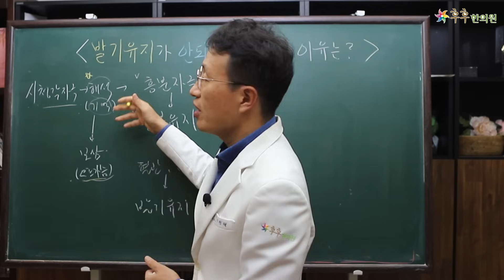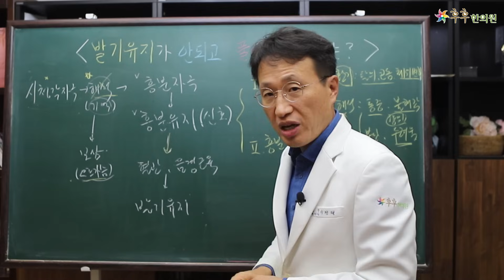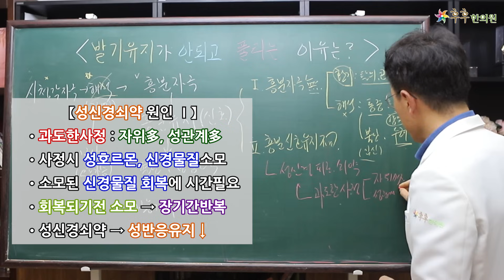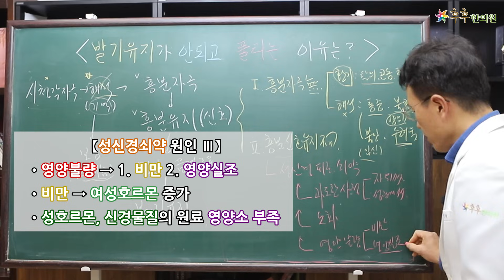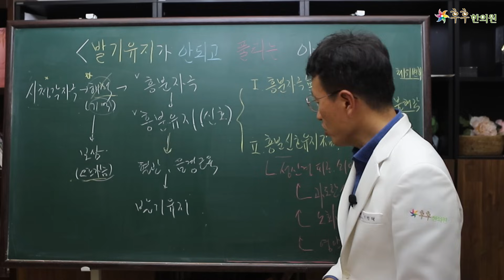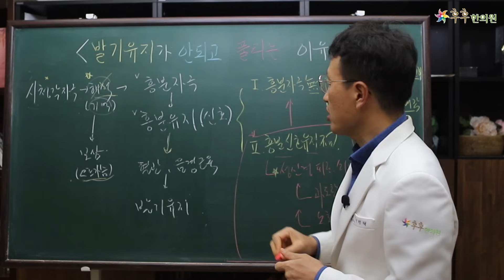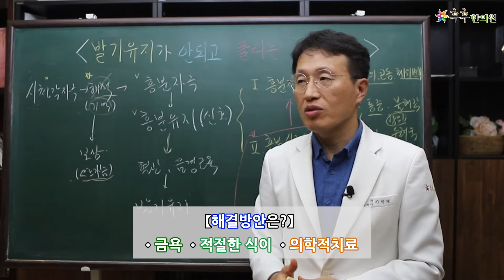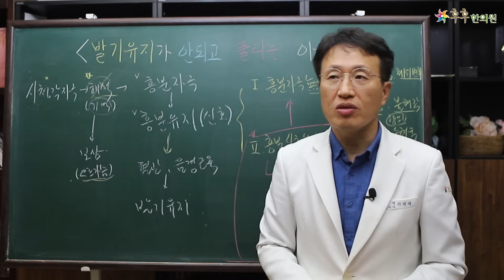발기유지가 안되고 풀리는 이유는?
- 발기유지의 관건은 결국 뇌의 신호활동입니다.
  발기유지가 어려운 것은 성자극이 부족하거나 성신경피로로 자극에 반응유지가 어렵기 때문입니다.